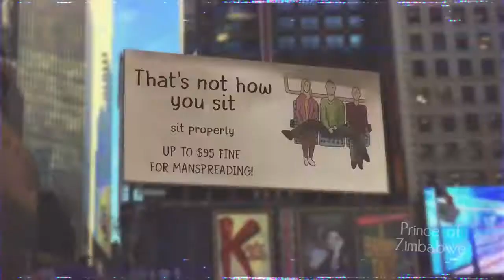Dark Winter... dun dun dun....